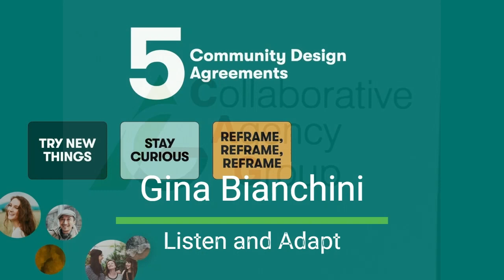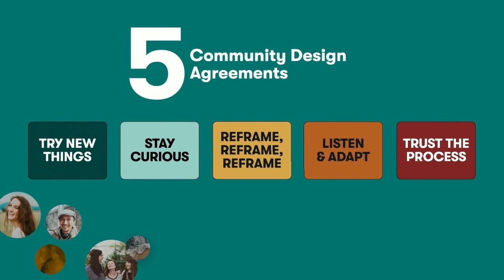Gina Bianchini | Listen and Adapt - Collaborative Agency Group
Author of Purpose: Design a Community and Change Your Life, Columnist & Thought Leader; Founder of Mightybell; Co-Founder & Former CEO of Ning.  – Harnessing the Power of a Clear Purpose